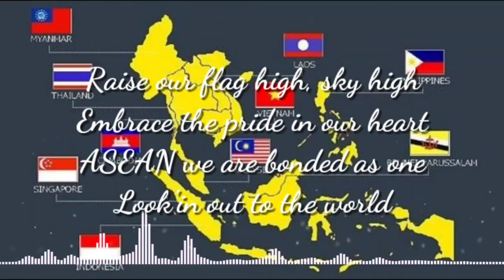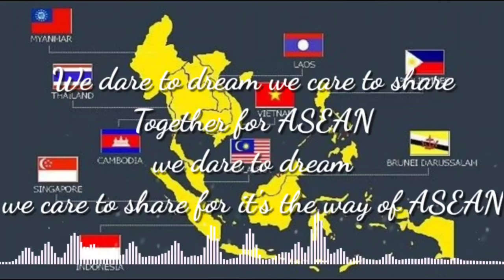The ASEAN Anthem - The ASEAN Way (lirik lagu)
Hymne ASEAN
The ASEAN Way
Karya Payom Valaiphatchra

Lirik.
Raise our flag high, sky high
Embrace the pride in our heart
ASEAN we are bonded as one
Look'in out to the world

For peace, our goal from the very start
And prosperity to last

We dare to dream we care to share
Together for ASEAN
we dare to dream
we care to share for it's the way of ASEAN